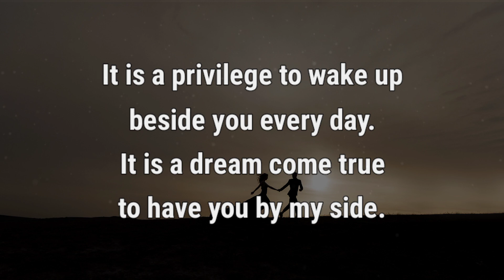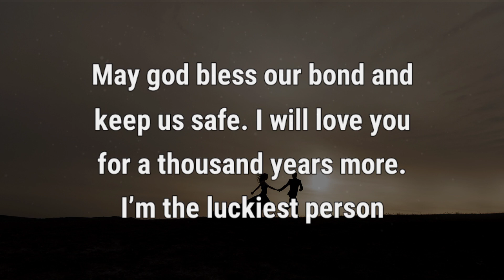Sweet Love Quotes | Thank You My Love | About Love Quotes